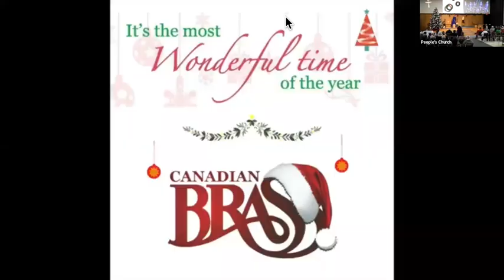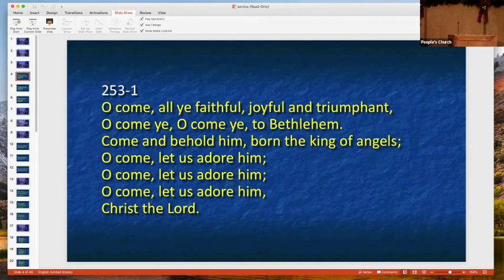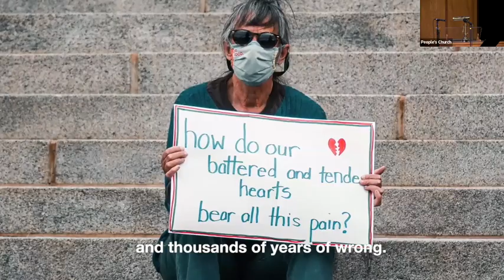Sunday Service, January 8 – “Christmas Eve Do-Over Service” – Rev. Rachel Lonberg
Join us for this make-up service to celebrate the Christmas story and hope for the rebirth of love and peace in our world with music, poetry, and candlelight.